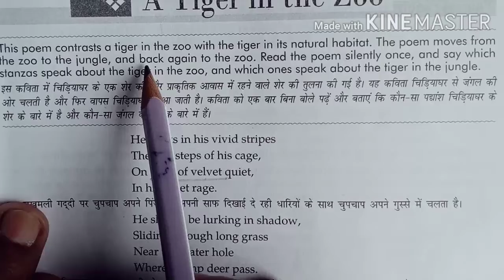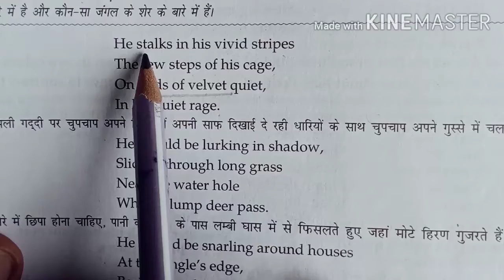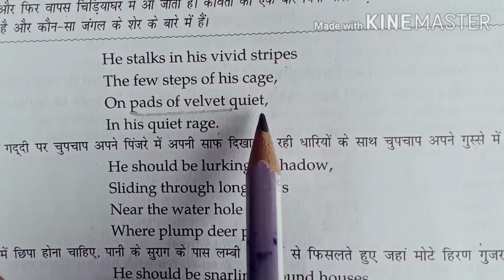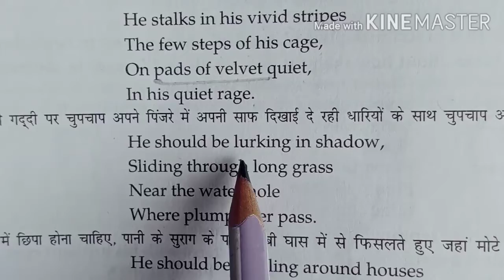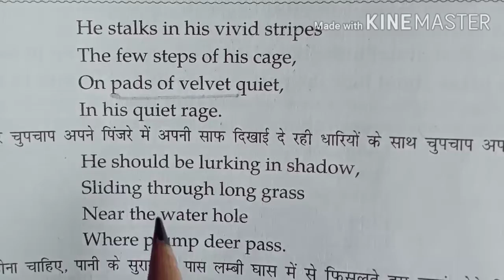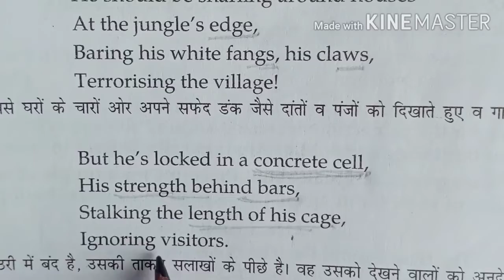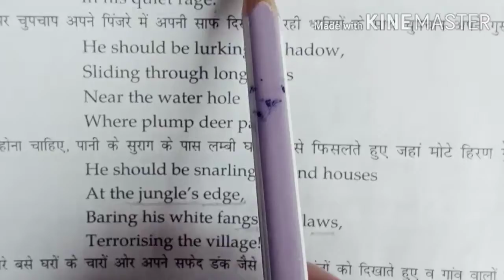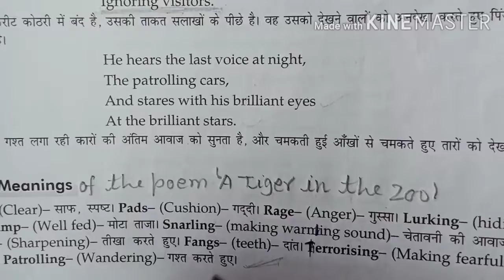Class 10th (English Literature)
Lesson:-
A Tiger in the Zoo By Leslie Norris ( Explanation)